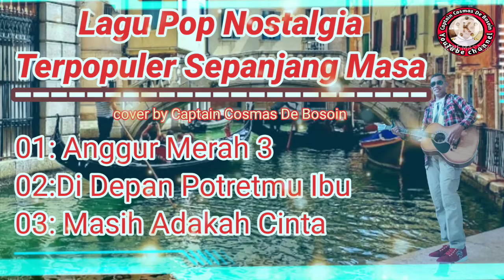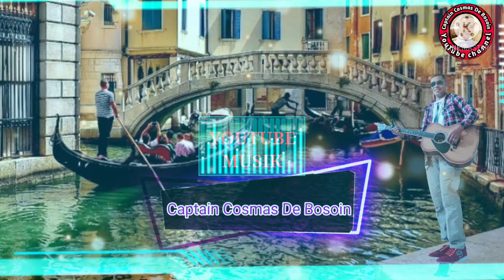LAGU NOSTALGIA PALING DI CARI ~ CAPTAIN COSMAS DE BOSOIN ANGGUR MERAH 3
LAGU NOSTALGIA PALING DI CARI   ~  LAGU KENANGAN TEMAN PERJALANAN CAPTAIN COSMAS DE BOSOIN ANGGUR MERAH  3

Halo sobat pecinta musik.kali ini Captain Cosmas De Bosoin cover LAGU NOSTALGIA PALING DI CARI LAGU KENANGAN TEMAN PERJALANAN CAPTAIN COSMAS DE BOSOIN ANGGUR MERAH 3 semoga terhibur semuanya.

Bukanmabukanggurmerah#CaptainCosmasDeBosoincover#CaptainCosmasDeBosoinfullalbumterbaru2021#LoelaDrakelcoverCosmasDeBosoin#anggurmerah3CaptainCosmasDeBosoin#anggurmerah3CaptainCosmascover#anggurmerah3karaokeCosmasDeBosoin#anggurmerah3karaokeCaptainCosmas#anggurmerah3fullalbumCaptainkaraoke#popanggurmerah3CosmasDeBosoin#anggurmerah3lirikCosmas#anggurmerah3coverCosmasDeBosoin#anggurmerah3chordCaptainCosmasDeBosoin#anggurmerah3fulallbumterbaru#liriklaguCosmasDeBosoin#anggurmerah3karaokeCosmasDeBosoin#LagunostalgiapalingdicariCaptainCosmasDeBosoin#lagunostalgiapalingdicarikarokeCosmasDeBosoin#lagunostalgiapalingdicaritemanperjalananCaptainCosmasDeBosoin#lagunostalgiapalingdicarilagukenanganCosmasDeBosoin
LagunostalgiapalingdicarilagukenanganadarinduuntukmucoverCosmasDeBosoin#lagunostalgiapalingdicariTampaiklanCaptainCosmasDeBosoin#lagukenanganCosmasDeBosoin#lagunostalgiapalingdicarikaraokeCaptainCosmascover#lagunostalgiapalingdicarialbumterbaru#lagunostalgiapalingdicarifullalbumCaptainCosmas#lagunostalgiapalingdicarikaudanakusatuCosmas#lagupalingdicarialbumtembangkenanganCosmasDekaraoke

Lagu nostalgia paling dicari
lagu nostalgia paling dicari mp3
lagu nostalgia paling dicari lagu kenangan
lagu nostalgia paling dicari teman perjalanan
lagu nostalgia paling dicari lagu kenangan teman perjalanan untuk sebuah nama
lagu nostalgia paling dicari lagu kenangan teman perjalanan mp3
lagu nostalgia paling dicari lagu tembang kenangan teman di perjalanan yang pertama kali
lagu nostalgia paling dicari lagu kenangan kau dan aku satu
lagu nostalgia paling dicari lagu kenangan ada rindu untukmu
lagu nostalgia paling sering dicari album tembang kenangan untuk perjalanan
lagu nostalgia paling dicari lagu kenangan teman perjalanan
download lagu nostalgia paling dicari
download lagu nostalgia paling dicari mp3
download lagu nostalgia paling dicari lagu kenangan teman perjalanan
download lagu nostalgia yang paling dicari

liriknya..
Mengapa diriku ini tak bisa ke lain hati?
Sudah sering aku coba namun bayangmu menggoda

Keremangan malam ini, aku masih disini
Aku rindu, rindu oh sayang, kehadiran dirimu

Anggur merah bicaralah
Jangan diam membisu
Katakan padaku, dimana dirinya berada?

Anggur merah bicaralah
Jangan sembunyi dia
Dia yang mengusik, dimana diriku berada?

Andai dia telah tiada, dimana pusaranya?
Ingin kutabur bunga, aku rindu padanya

Anggur merah bicaralah
Jangan diam membisu

Anggur merah bicaralah
Jangan sembunyi dia

Huu-uu, rindu padanya